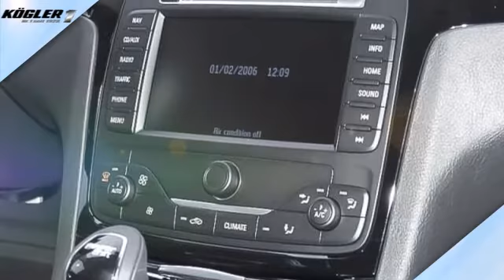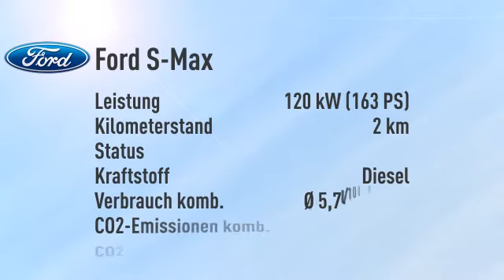Ford S-Max 2.0 TDCi Titanium Aut./Navi -34%